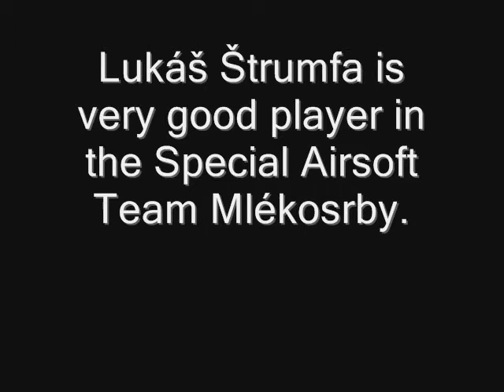Hráč Lukáš Štrumfa